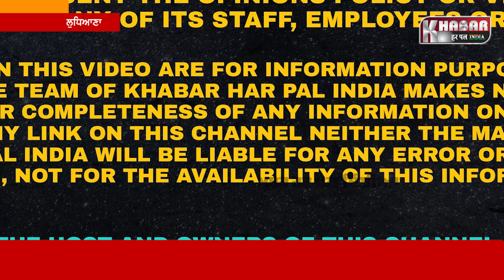ਡੇਅਰੀ ਫਾਰਮਿੰਗ ਕਰਨ ਵਾਲੇ ਛੋਟੇ ਕਿਸਾਨਾਂ ਨੂੰ ਮਿਲ ਰਹੀ ਫ੍ਰੀ ਡਾਕਟਰੀ ਸਹਾਇਤਾ , ਬੱਸ ਕਰੋ ਇਹ ਐੱਪ ਡਾਊਨਲੋਡ